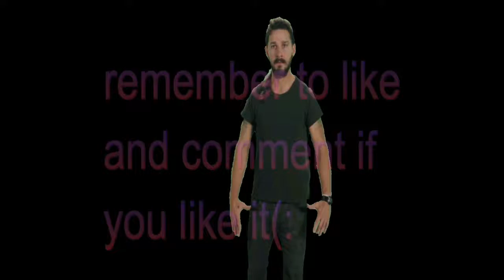the final station ep 5/ wow nuke damn